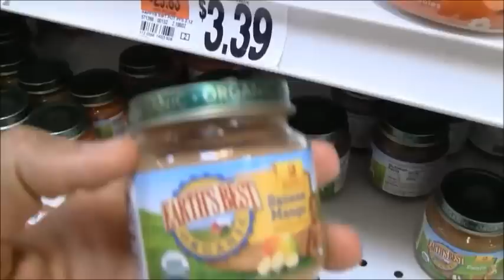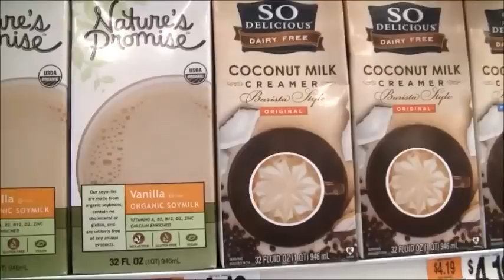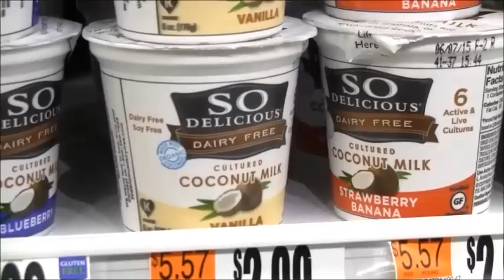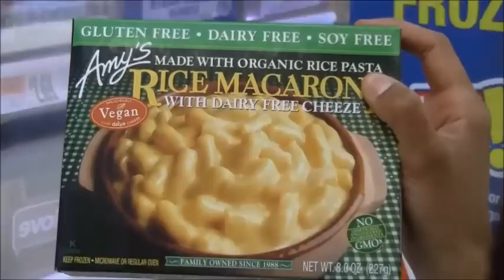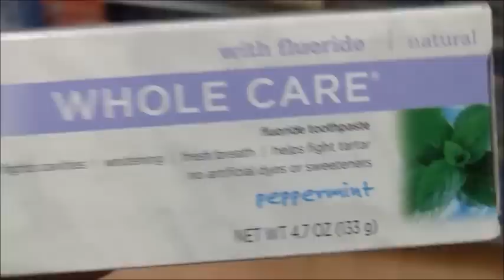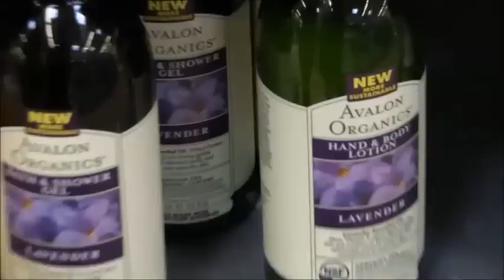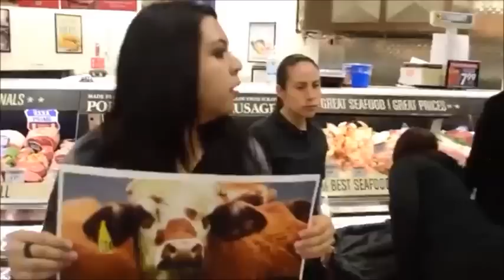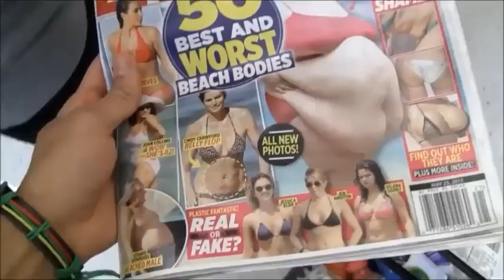Local Vegan Grocery Shopping